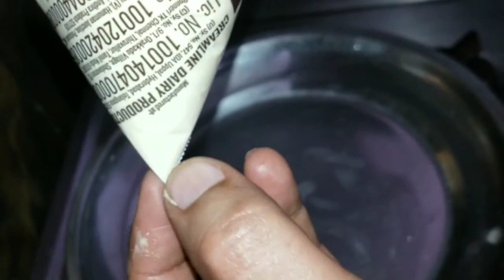కేవలం 10 నిమిషాల్లో జ్యూసిగా క్రిస్పీగా జిలేబి ఇలా ఈజీగా ఇంట్లోనే తయారుచేసుకోండి